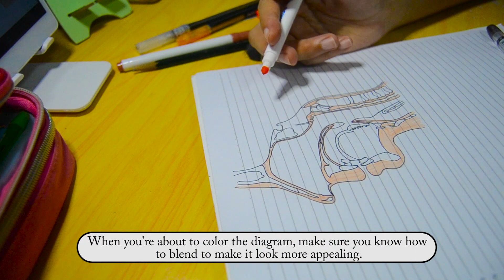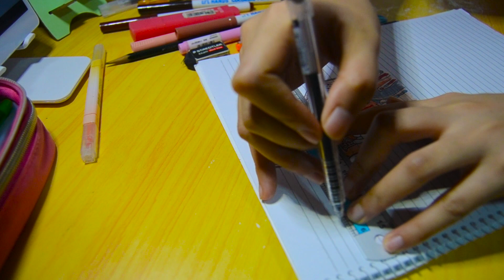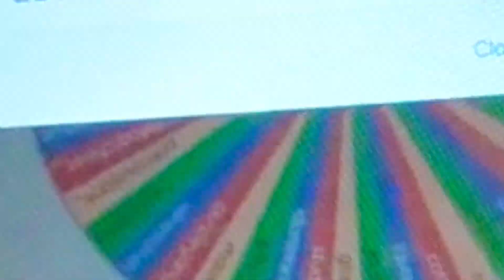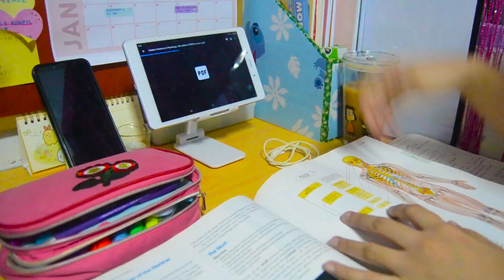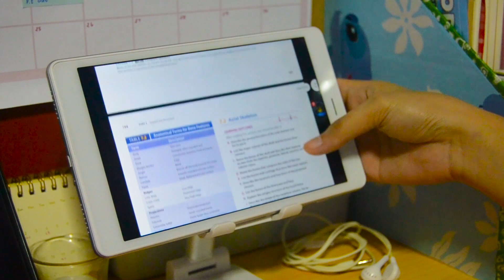TAKE NOTES AND STUDY WITH ME in BOTANY & ZOOLOGY / HOW I TAKE NOTES IN BOTANY & ZOOLOGY / VLOG #50 💜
Greetings! I'm back with another video that is study related. Join me in another video wherein I studied Botany and Zoology, my major subjects. I also indicated here here as you have read in the title that I took notes of it to show you my new note taking system and how I take notes.